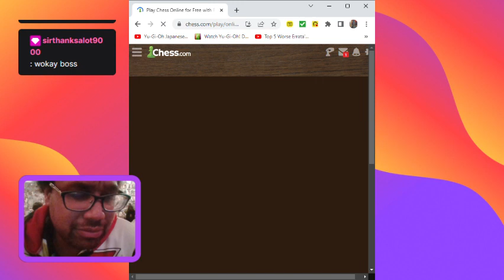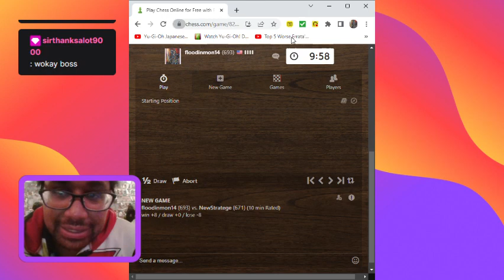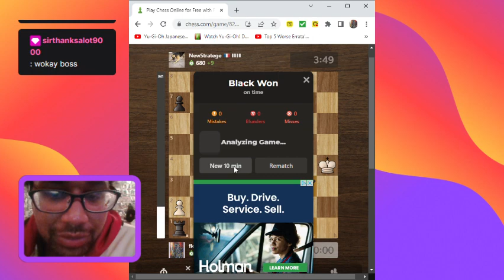NFL Madden 2024 Discussion Video! ~ The Dangers of Modern TV Talking Heads Sports Psychology Podcast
A Modern NFL 2024 Discussion about the current trends of the Sports Media and why it's both a Good Thing and a Bad Thing. Throughout the discussion, we discuss psychologists (in general) and why it's a dangerous (and unethical) thing to diagnose some1 over the TV and without meeting them in person (shoelace scenario).

syke gotcha! clickbait title :P.  Hope u'll like This Let's Play anyways. lmaooooo.
Comment Question #1 - Who is your Super Bowl pick this yr.
Comment Question #2 - Who is your favorite current player(s)
Comment Question #3 - Vote which team u would see me play as a Franchise!

Voting methods are available at the following - Youtube comment/private message
Discord? Possible link coming SOOON!